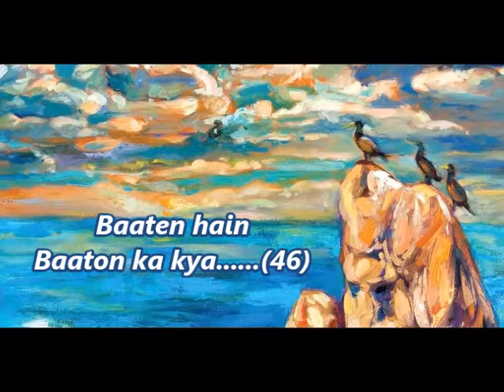baaten hain baaton ka kya 46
"नदी और नाव के संबंधों के बीच सिर्फ पानी नहीं होता तनातनी भी होती है , काठ और लहर की ठाठ के बीच ….नाव के पांव नहीं होते और नदी की धार पर सड़क नहीं बनती. पानी में चलना होता है. डूबकर कि तैरकर ."...Script: Maya Mrig, Voice: Preeta Vyas, Settings: Production Team